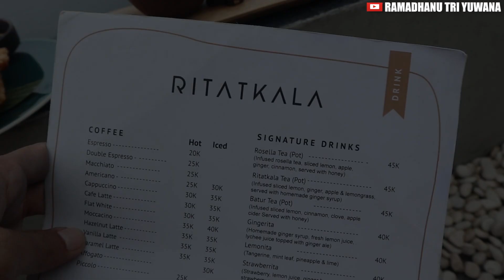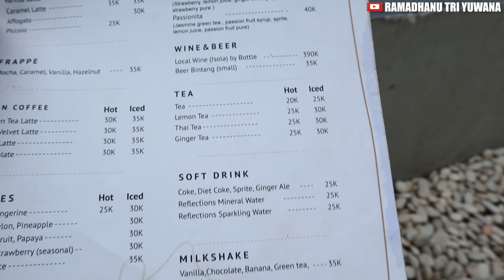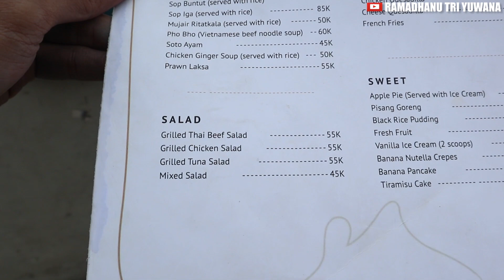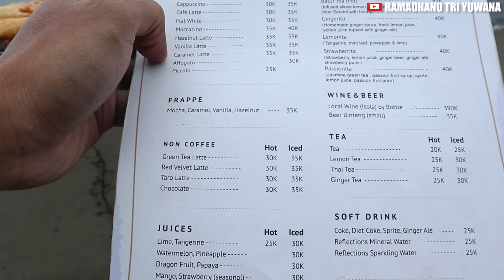RITATKALA CAFE BALI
Ritatkala Cafe adalah sebuah cafe cantik dengan view Gunung dan Danau Batur, konsep cafe dengan view seperti ini telah diadopsi oleh Montana Del Cafe & La Vista Coffee and Roastery Kintamani, ada begitu banyak pemandangan indah di sekitar cafe ini, terdapat sebuah hamparan sawah-sawah dengan terasering indah dan bukit-bukit hijau disekitarnya, cafe baru ini bernama Ritatkala Cafe, berkonsep menyatu dengan alam dengan view cantik langsung ke alam sekitar membuat cafe ini ramai dikunjungi kalangan milenial untuk berburu suasana dan foto, menyediakan berbagai menu-menu, anda dapat menikmati suasana sekaligus menikmati kuliner salah satunya adalah kopinya yang khas, tidak hanya cocok untuk milenial, cafe ini juga cocok dikunjungi bersama keluarga dan orang tua karena suasana dan udara sekitarnya yang sejuk, jadi luangkan waktu bersama orang terkasih untuk berkunjung ke cafe ini. Memiliki design bangunan yang modern dengan view langsung ke alam cantik sekitar berupa pemandangan Gunung Batur, Gunung Agung dan Danau Batur, dengan udara sejuk khas Kintamani yang berlokasi di daratan tinggi, sehingga berada di cafe ini akan membuat anda betah berlama-lama, design bangunan modern yang cantik dengan latar belakang pemandangan gunung dan danau, sehingga setiap sudut atau spot di cafe ini sangatlah instagramble, jadi tidak perlu takut kehabisan spot untuk berfoto maupun membuat konten di tempat ini. Menu makanan dan minuman yang disediakan oleh cafe ini cukup beragam, dapat menikmati suasana cafe sekaligus menikmati kuliner yang disediakan oleh cafe ini, dan untuk range harga dari menu-menu disini masih terbilang terjangkau untuk view secantik dan seindah ini, terdapat 2 area yang disediakan oleh pengelola, yaitu area indoor dan outdoor, tentu area yang menjadi favorit adalah area outdoor dengan view langsung ke Gunung Agung, Gunung Batur dan Danau Batur, dan untuk yang ingin keluar melihat pemandangan sesekali untuk berfoto tetapi tidak ingin duduk diluar karena udara dingin dan sejuk, dapat memilih area indoor di cafe ini, cafe ini memiliki banyak fasilitas umum yang membuat para pengunjungnya nyaman ketika berkunjung berlama-lama disini seperti area parkir, toilet, akses Wi-Fi, area indoor dan outdoor, stop kontak, fasilitas protokol kesehatan. Untuk menuju ke cafe ini dari pusat kota Denpasar akan membutuhkan waktu sekitar 1 jam 30 menit atau setara dengan jarak 54.1 km, beralamat di Jalan Raya Kintamani Batur Selatan Kecamatan Kintamani Kabupaten Bangli Bali, beroperasional setiap hari Senin sampai Jumat mulai pukul 09.00 sampai 18.00 WITA dan Sabtu serta Minggu pukul 08.00 sampai 18.00 WITA